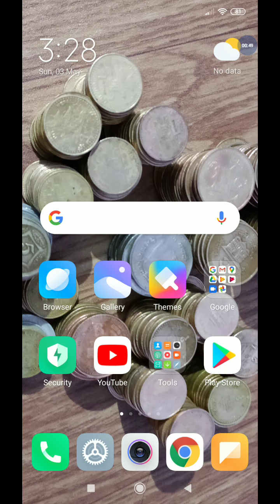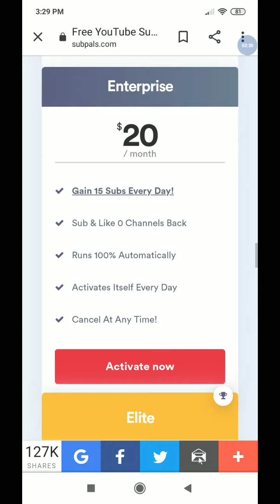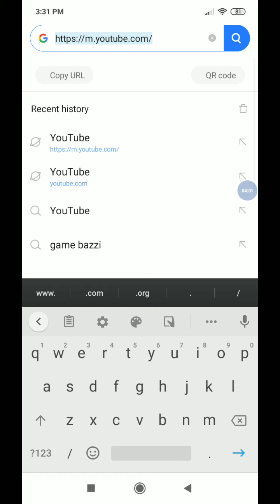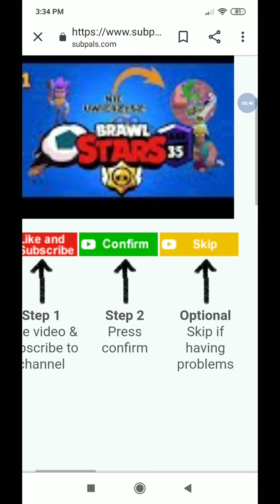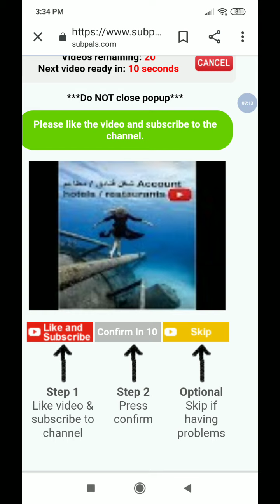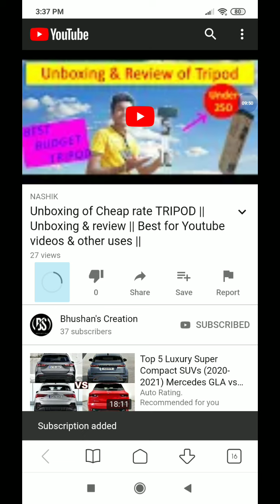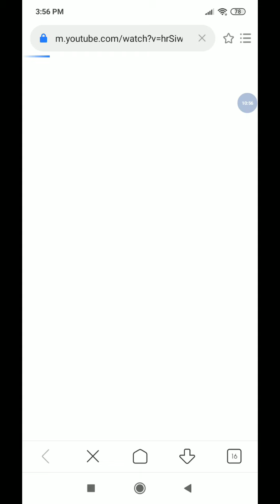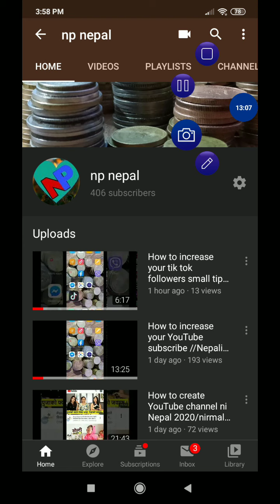How to get more subscriber in your YouTube channels/ new tips 2020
For mero how to get subscribere watch following video